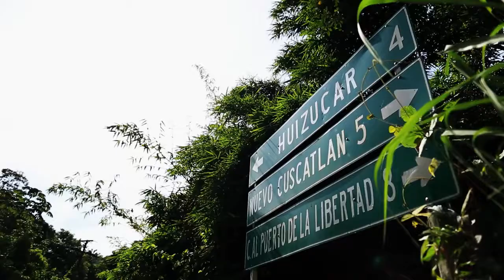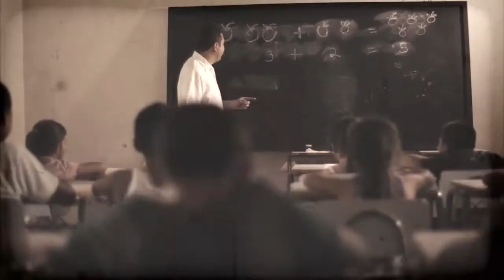Huizucar - El Salvador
Huizúcar es un municipio con muchos encantos, lleno de historia y de riqueza natural y cultural. ¡Huizúcar te enamora!